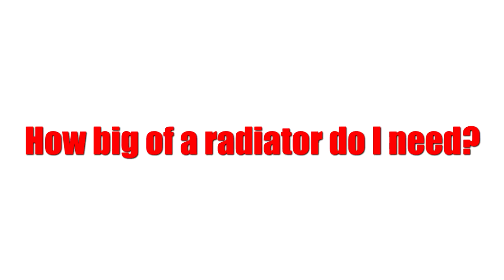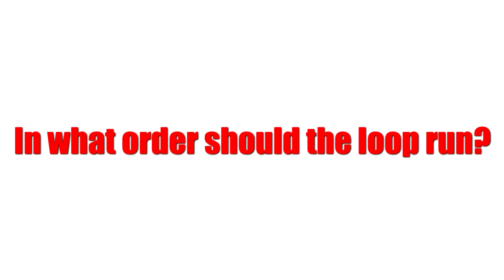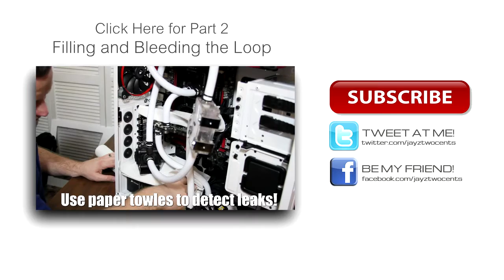How to Watercool a computer - Part 1 of 2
- JayzTwoCents is currently Fundraising for CES Coverage this January! All proceeds will be used 100% towards coverage costs!

Part 1 of this 2 Part series, we take a look at what is needed for a custom watercooling loop for a gaming PC. The parts used in this build are listed below as well as their cost.

Block: XSPC Raystorm Copper/Acetal CPU Block - $65
Pump: Swiftech MCP-655 Variable Speed Pump - $120
Upper Radiator: Swiftech Extreme Triple 120mm Radiator - $65
Lower Radiator: XSPC EX-240 High Flow Double 120mm Radiator - $55
Reservoir: Swiftech Micro Res 2.0 - $25
GPU Block: EK Nickel/Acrylic GTX 680 Full Cover block - $125
Tube: 1/2"ID-3/4"OD Feser Antimicrobial Tube (White) - $2/FT (9 feet used in this build)
Fluid: EK Blood Red Coolant with anti-corrosive additives - $20

The two sites that I trust for my watercooling parts are

and

About JayzTwoCents